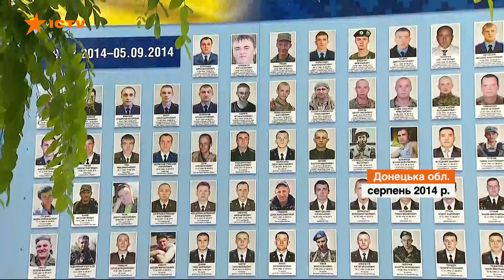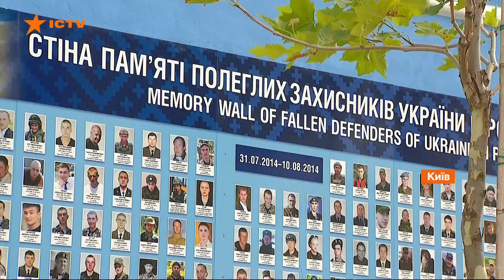Як в Україні проходив День пам’яті захисників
Україна вшанувала своїх захисників, тих, які віддали життя за свободу країни і наше мирне небо.

У День пам'яті сотні родичів загиблих, учасники російсько-української війни прийшли покласти квіти до Стіни пам'яті загиблих в Іловайському котлі - це одна з трагічних і водночас героїчних сторінок битви за Україну.

Панахиду за загиблими відслужив предстоятель ПЦУ митрополит Епіфаній.

У цій війні, яка триває вже сьомий рік, країна втратила понад 13 тис. життів - це і вояки, і мирне населення.

Автор відео: журналіст програми Факти ICTV - Владислав Круглов, оператор - Владислав Костюков.